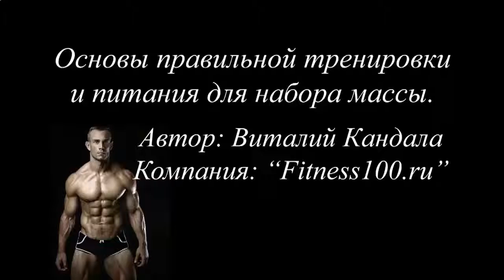КАК НАКАЧАТЬ МЫШЦЫ НИЖНЕГО ПРЕССА ДЕВУШКЕ